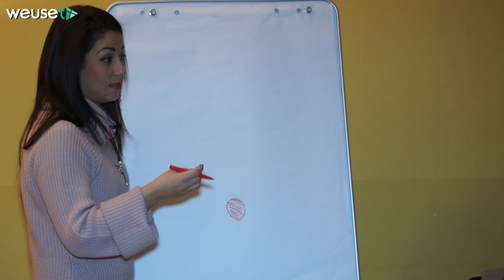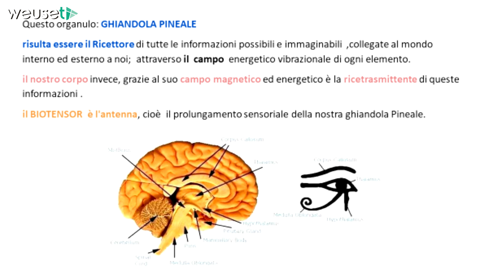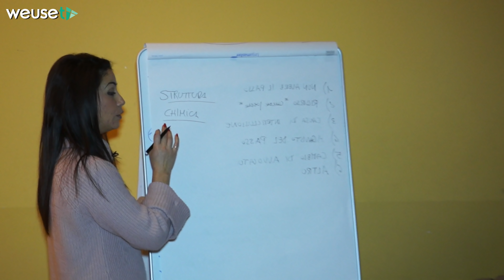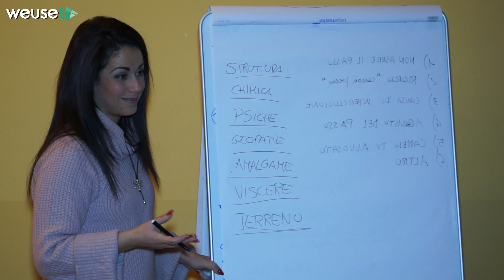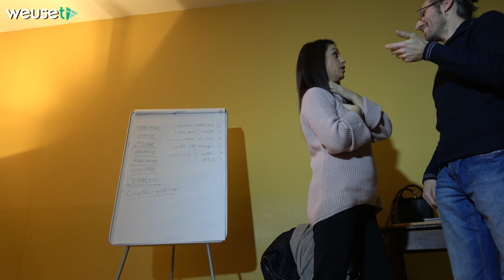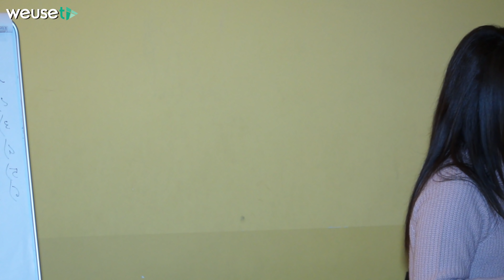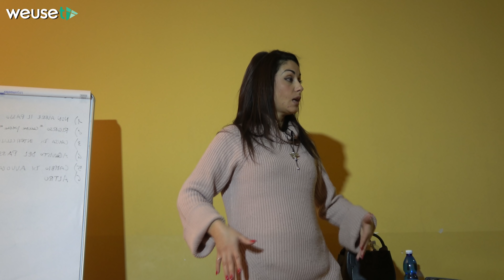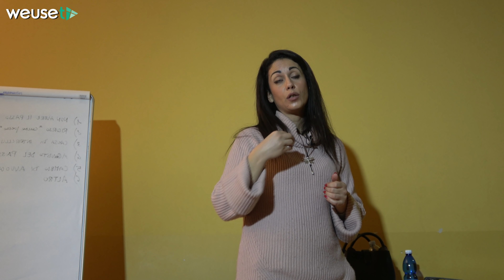Radiestesia - La medicina della nuova era - Margherita Ciampi Radioestesia evolutiva (campi sottili)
09/01/2018 - Olos life - Radioestesia - La medicina della nuova era - Margherita Ciampi Radiestesia evolutiva (energie sottili e medicina vibrazionale)
❌Questo video ha esclusivamente finalità informativa e non costituisce un consulto medico nè pretende di essere portatore di verità assolute. Prima di sottoporvi a qualsivoglia terapia è sempre consigliato rivolgersi al proprio medico di fiducia

✍CONTATTI 🌼MARGHERITA CIAMPI🌼
Docente di Radiestesia Evolutiva, eco-radiestesia “Medicina della Nuova Era, formazione conseguita presso l’ASL di Trapani Dipartimenti autorizzati F.I.M.T.I. (Federazione Italiana di Medicine e Terapie Integrate) nell’anno 2004 in bioenergetica ed elettromagnetismi, Counselor in Radiestesia e discipline Bio-naturali. Master Reiki nell’anno 2008. Docente presso l’Università popolare di Lucca in Radiestesia Evolutiva , scienze bioenergetiche strumentali ed Elettromagnetismi . Studiosa di erbe officinali.

🛒📕📗📘📙📒🛒Consigliamo alcuni libri di fascia medio-alto per avvicinarsi al mondo delle discipline olistiche e delle varie forme di medicina alternativa e/o vibrazionale, tipiche di tutte le antiche scuole sapienziali/esperienziali. Sono generalmente riconosciute 5 categorie di medicina alternativa o complementare:
1. Sistemi medici completi
2. Medicina mente-corpo
3. Terapie biologiche non utilizzate abitualmente nella medicina convenzionale
4. Terapie energetiche
5. Terapie fisiche e basate sulla manipolazione

1🌸SISTEMI MEDICI COMPLETI: questi sistemi alternativi/complementari/integrati alla medicina allopatica sono anche detti sistemi di medicina vibrazionale, energetica o informazionale. Si tratta fondamentalmente di 5 sistemi: MTC (medicina tradizionale cinese di cui fanno parte anche agopuntura, Reiki, Qi Gong e Tai Chi, moxibustione), Ayurveda (da cui derivano le varie tipologie di Yoga), Omeopatia, Naturopatia, Medicina Antroposofica

3🌸PRATICHE BIOLOGICHE: .

La facoltà dell'uomo che misura i campi vibrazionali usata a scopo terapeutico e non solo
La radiestesia si potrebbe definire come “la capacità umana di percepire i campi vibrazionali della materia”, verso la quale ci si rende ricettivi e sensibili, captando le sue “radiazioni” o energie sottili.
Si parte dal presupposto che ogni elemento (animale, vegetale e minerale) vibra di una propria frequenza, definibile anche come “lunghezza d’onda”, la cui misurazione è effettuabile con la tecnica radiestesica. Per far questo si adottano specifiche tabelle "tarate" in Angström o Unità Bovis (U.B.).
Radiestesia e bio-risonanza. Il biosensore (altrimenti chiamato: biotensor, biotensore, bio-antenna, biotester ecc.) è per antonomasia lo strumento della moderna radiestesia, ed è tendenzialmente il più adottato dai terapisti.